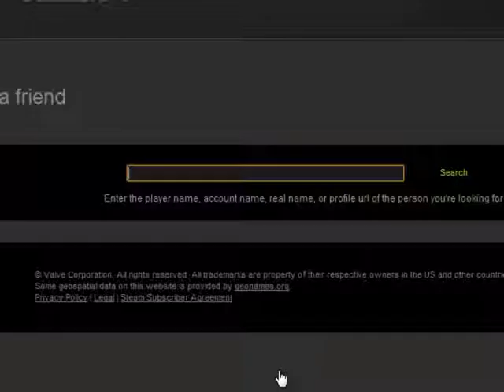Let's Play To the Moon, Part 10 - The Smelly Smell that Smells Smelly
Watts has inadvertently saved the day and of course he's going to make sure Eva doesn't forget it.